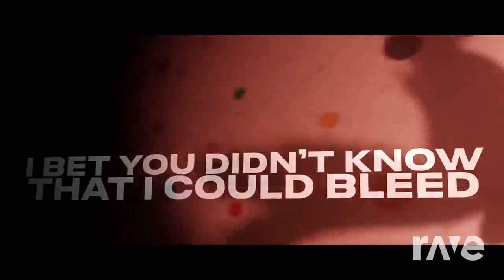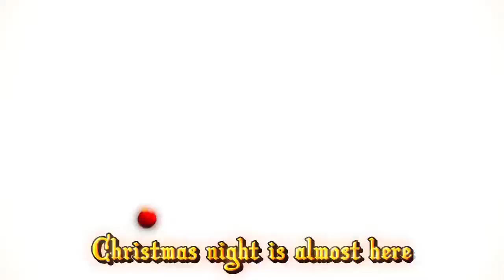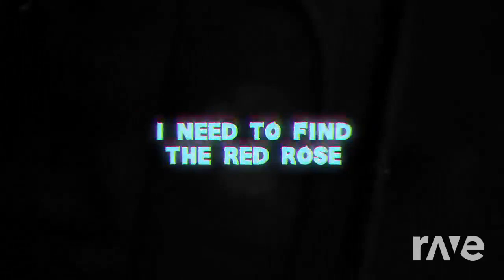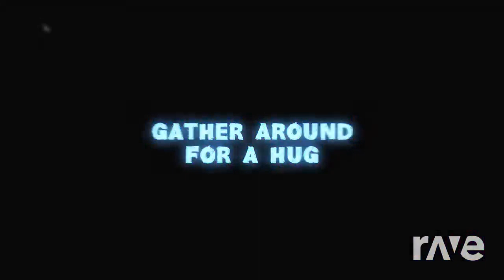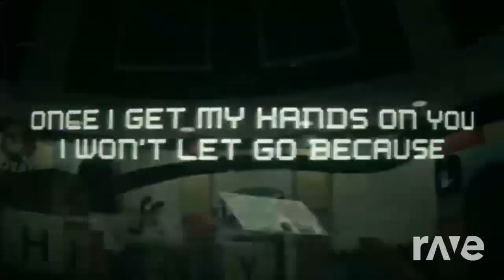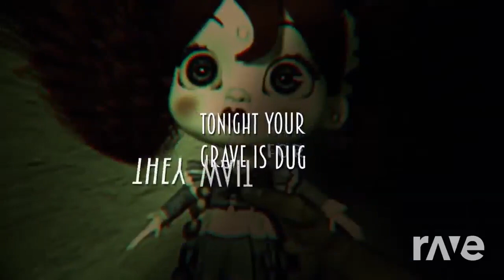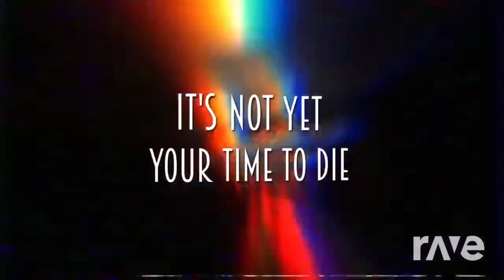HUGGY WUGGY SONGS MASHUP (sorry for being late)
Sorry for being late hope you enjoy